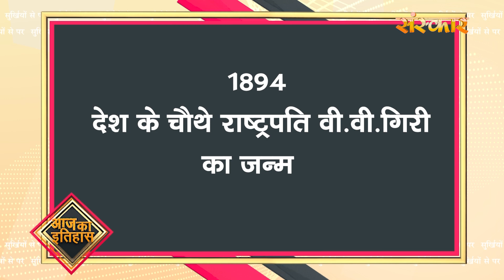Surkhiyon Se Pare !! सुर्ख़ियों से परे !! 10 August 2022 !! Spiritual News | Sanskar TV